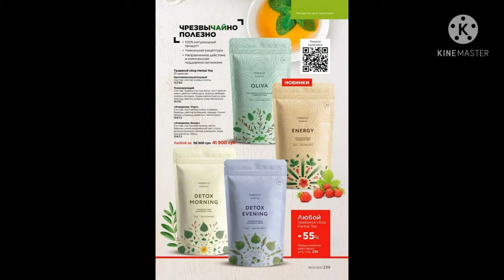FABERLIC 5-KATALOG& ФАБЕРЛИК 5-КАТАЛОГ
FABERLICDAN SUPER SKIDKALAR SHAMPUN VA DUSH UCHUN GELLAR...